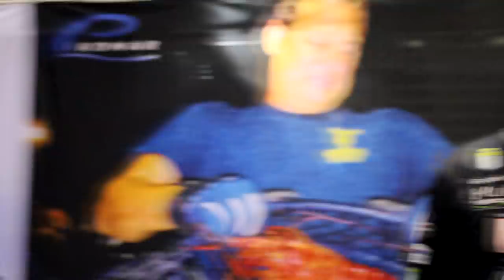Bassmaster Elite Series Mystery Tournament 2022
Black Rifle Coffee: Welcher15

2021 BASSMASTER ELITE SERIES PRO